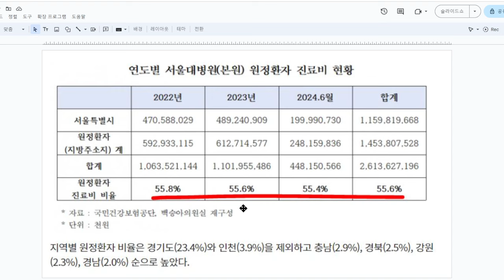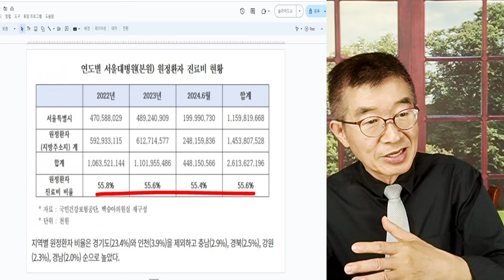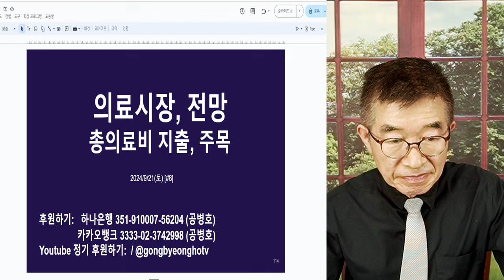빅5, 누가 먹여 살리나 / 원정 환자들, 압도적 / 날로 비대화 되는 추세 / 해결책 제시없이는 백약이 무효 [공병호TV]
Bitcoin : 3MTW849AkP2ftLeSK2teZHMmzLu7Z83s9U